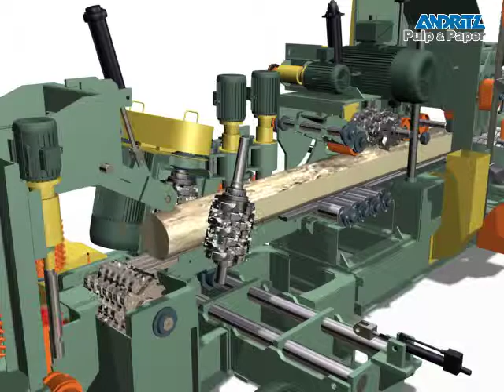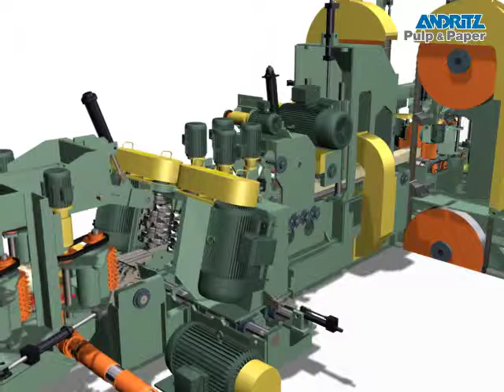ANDRITZ PULP & PAPER - TurnKnife system III for Drum heads (TKD)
Sawmill chipping - TurnKnife for Drum heads (TKD), drum style